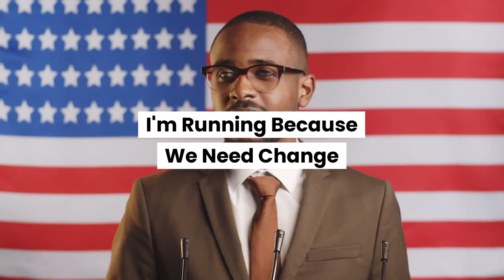Zack Space Quote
Zachary T. Space (born January 27, 1961) is an American politician and the former U.S. Representative for Ohio's 18th congressional district, serving from 2007 until 2011. He is a member of the Democratic Party. After serving in Congress, Space became a lobbyist and was a principal for Vorys Advisors LLC, a subsidiary of the law firm Vorys, Sater, Seymour and Pease. In August 2017, he announced his campaign for Ohio State Auditor in 2018.